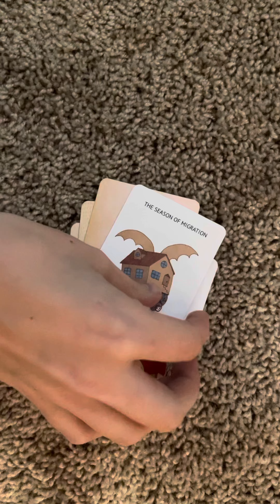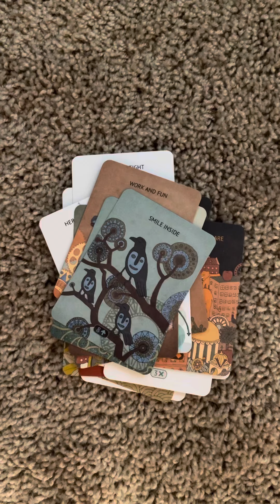Salmon Advice Vol. 3 — flip through